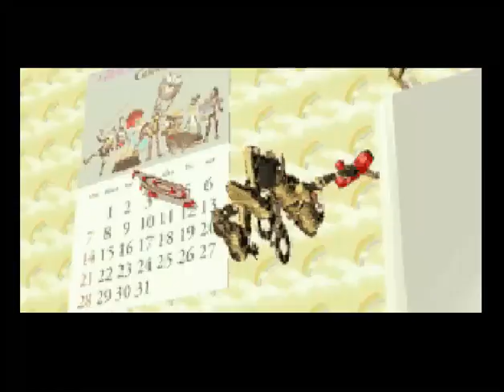ペパルーチョの大冒険を実況プレイ part.01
セガサターン版「クロックワークナイト～ペパルーチョの大冒険・上巻～」を実況プレイしました。

久し振りの新作ですね。
昔の記憶を辿りながらサクッと攻略したいと思います。

勿論最高難易度でね。